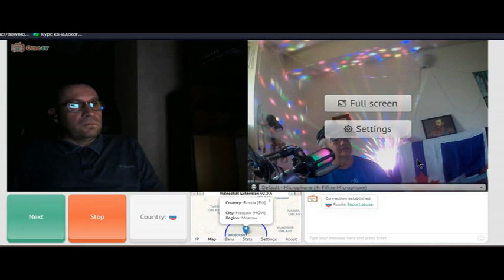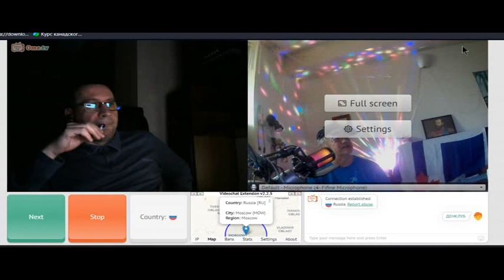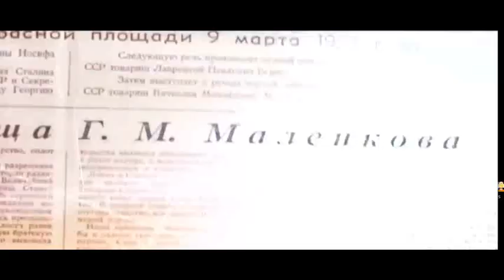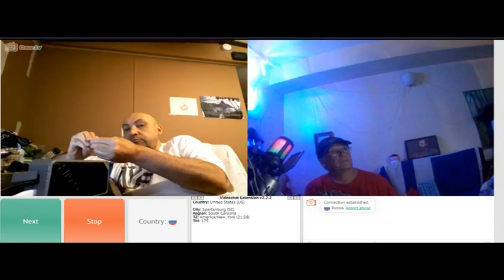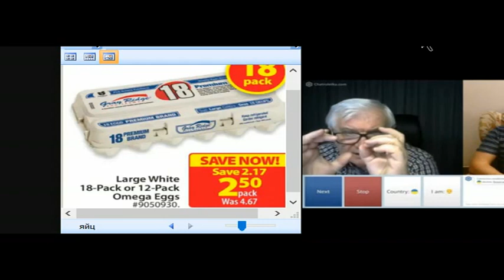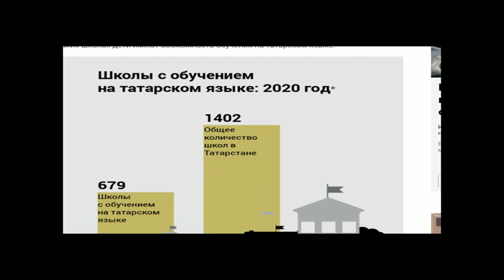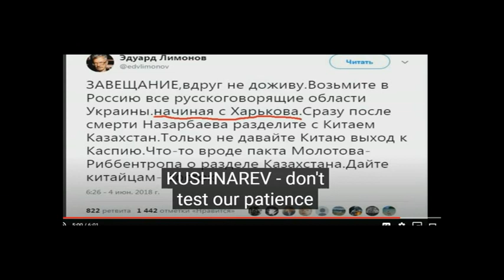Укроисторические аспекты - фэйки и реалии, снимаем лапшу с укроушей 95